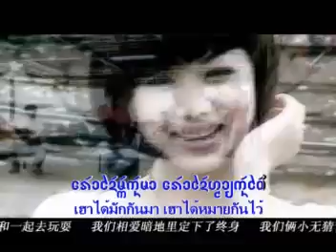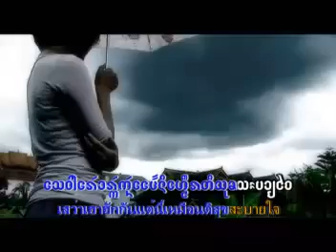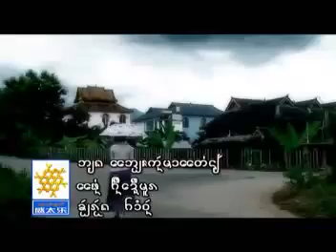Dai Lue Song : Lasting Love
แอ็บกั๋นมาแต่น้อย  Lasting  Love  青梅竹马。

Xishuangbanna  Dai  Lue  song   by  Kham  Chan  คำั๋จั๋น

Album  -  Full  Moon  Night  (2008)  คืนเดือนมููน

Writer  -  Kham  Nguen  Wong  Lake  คำเงิน วงเหล็ก